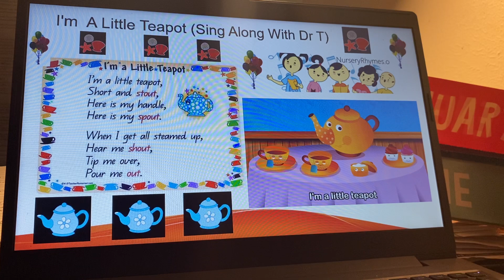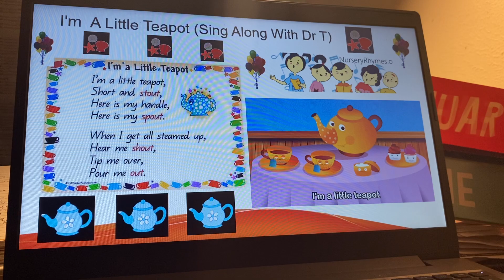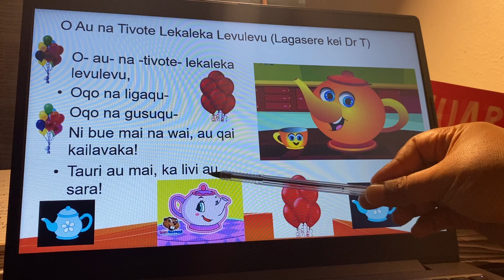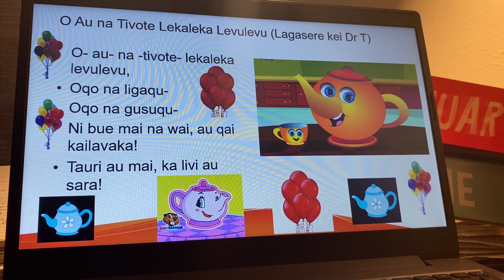O AU NA TIVOTE LEKALEKA LEVULEVU (I AM A LITTLE TEA-POT) - SING ALONG WITH DR T!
Ni bula mai ragone! Oqo tale na noda sere , na O au na Tivote Lekaleka Levulevu, na kena vaka vavalagi na "I am a Little Tea Pot', au nuitaka ni o ni na taleitaka
Toso tikoga na noda lagasere
Dr T